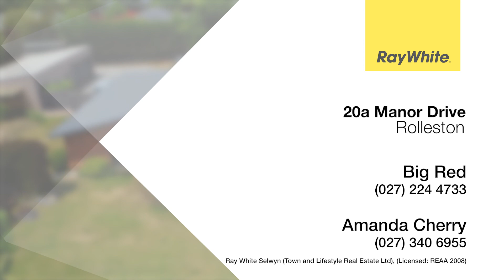20a Manor Drive